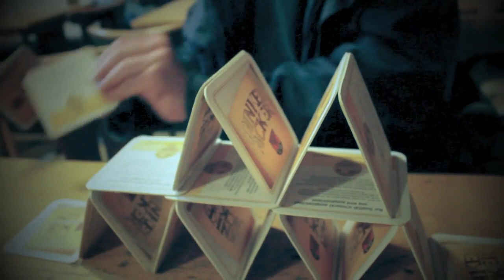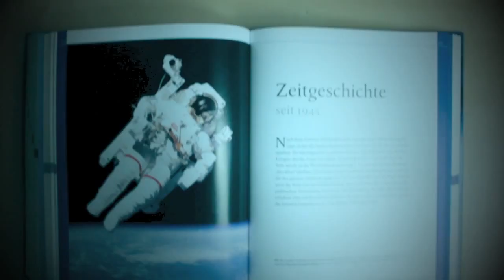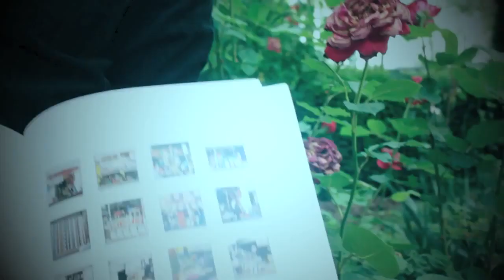XTR HUMAN - Dysfunction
Video by Kai Fischer
coming soon on No Emb Blanc